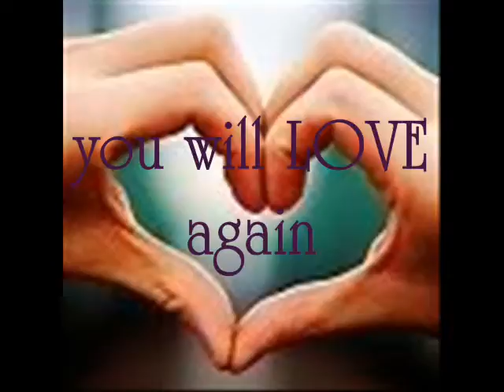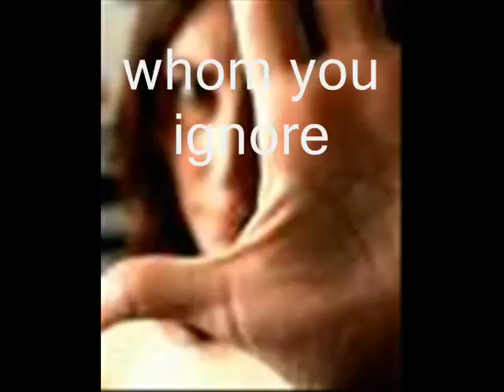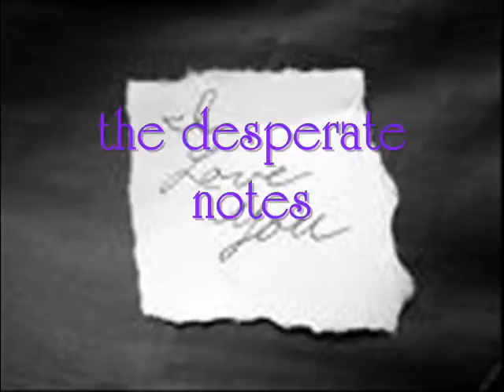Love After Love - Derek Walcott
Year 11 Anthology Poem , i LOVE This Poem! xD